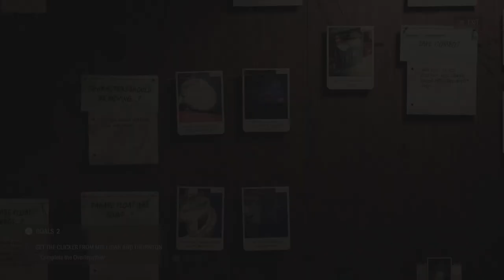Alan Wake 2 - Where is the circuit board?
This Alan Wake 2 game guide video shows how to reach the circuit board which is needed to solve a part of the Overlap ritual in Watery. Make sure you've collected the fuse from the Kalevala Knights Workshop before proceeding with the next steps.
Go to the Espresso Express. The circuit board is in the lower area. Find a junction box to the right and insert the fuse. Pushing the button will start the ride. Wait for the gap to appear and push the button again to stop the ride and create an opening.
Jump down, reach the circuit board and use the second tunnel to leave the ride safely. You insert the circuit board by interacting with a slot next to the float.